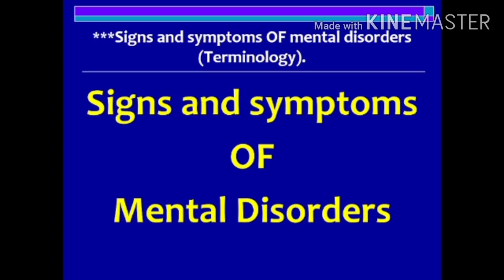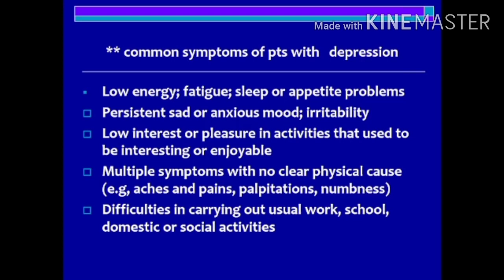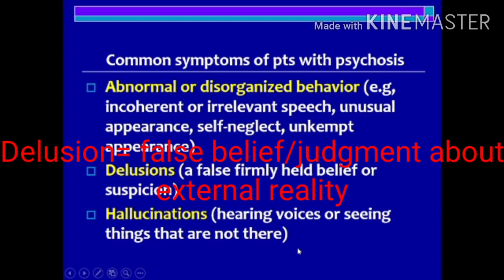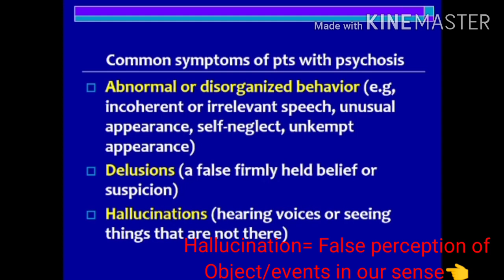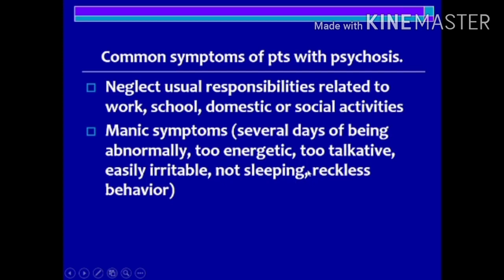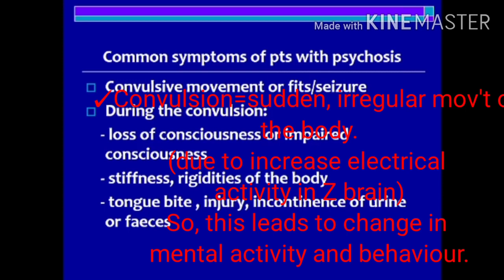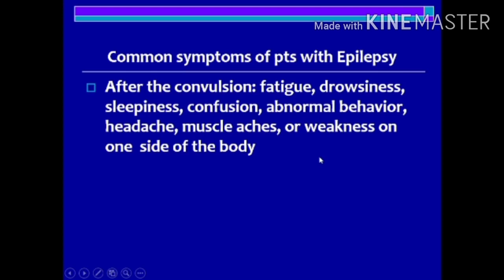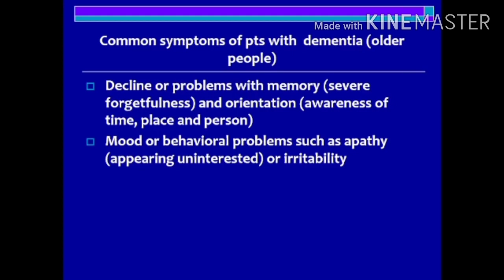Psychiatry lecture (Common sign and symptoms of mental Disorder) PART 1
PSYCHIATRY COARSE IN AMHARIC
psychiatry for medical and nursing students